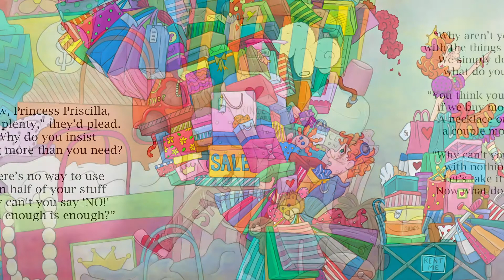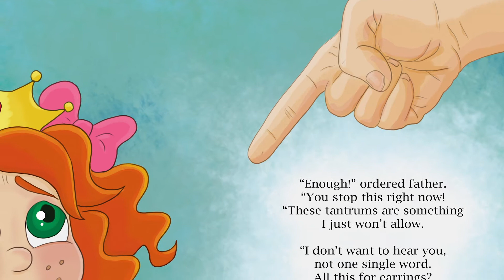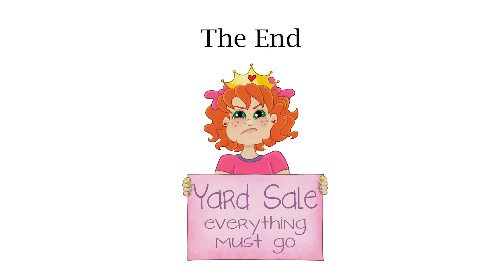Princess Priscilla Enough is Enough | Read Aloud | Kids Poetry And Storytime With Thal Dixon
Princess Priscilla Enough is Enough
Written by Thal Dixon
Illustrated by Mikey Brooks

Priscilla Joanna Angelica Gore
had plenty of stuff but she still wanted more.
She had fifty dolls at the foot of her bed,
and two pairs of sunglasses up on her head.

Five bikes and three wagons, a scooter or two,
Three ponies, five puppies, her own private zoo.
A doll house, a playhouse, a tree house and fort
A skate park, an ice rink, a basketball court.

With hundreds of outfits and bows for her hair,
Priscilla complained she had nothing to wear.
“I need a new dress and these pants are too tight.
I must have new shoes, some in brown, pink, and white.
“This blouse is too large and this shirt is too small.
Is anyone listening, listening at all?”

“I’m hungry, I’m sleepy, my back really hurts!
I think what I need is a couple more skirts!
“Perhaps some new earrings, these seem so last week.
“Can I get new jewelry?” she’d ask with a shriek.

All through the mall she complained as they went.
And the more she complained, the more her mom spent.
The more that they bought her, the more that she needed.
“Priscilla Johanna that’s plenty!” they pleaded.

The bags kept on growing with each passing shop.
Priscilla persisted, she just wouldn’t stop.
The boxes and packages reached to the ceiling.
Her Dad was exhausted.  His arms had no feeling!

“Now princess Priscilla that’s plenty,” they’d plead.
“Why do you insist having more than you need?
There’s no way to use even half of your stuff.
Why can’t you say “NO!” when enough is enough?”

“Why aren’t you content with the things you receive?
We simply don’t get it, what do you believe?
You think you’ll be happy if we buy more things?
A necklace or bracelet, a couple more rings?
Why can’t you be happy with nothing today?
Let’s take it all back.  Now what do you say?”

“NO WAY!” screamed Priscilla. “I want what I get,
And I get what I want even more when I fret.”

“More ice cream, more candy, more cookies and cake.
More French Fries, more burgers, more pizza and Steak.
“I want to have everything, everything now.
I don’t want the steak.  I want the whole cow!
“Why come to the mall just to leave empty handed?
Now buy me some earrings!” Priscilla demanded.

Time seemed to stop as the shoppers all stared.
Her mother turned red and her father just glared.

Priscilla kept stomping her feet on the ground,
Yelling and waving her arms all around.
“I said I want earrings!” she shrieked out again.
When Dad dropped the boxes and He started in.

“Enough!” ordered father, “You stop this right now!”
“These Tantrums are something I just won’t allow.”
“I don’t want to hear you, not one single word.
“All this for earrings?  It’s simply absurd.”
“No daughter of mine will be acting this way.
This attitude stops and it’s stopping today.”

Then dad scooped her up through the tears she was heaving.
“Let’s Go!” said her Mother.  “It’s time we were leaving.”
Without much discussion they flew out the door,
Just leaving the packages there on the floor.

Her slippers, her make-up, her blouses, her bows,
Her fingernail polish she used on her toes.
A new belt, a necklace, a watch and a dress,
A shirt with new earrings designed to impress.
Shoes and some lotion to soften her skin,
A hat and a jacket, a Rock n Roll Pin.

Bags full of boxes in all shapes and sizes,
Perfumes and Potions, treasures and prizes.
Remain in that spot as a new store display,
To remind other kids of what happened that day.

There is always a new shiny trinket to buy.
The latest new fashions you think you must try.
From hairstyles to headwear, lipsticks to blush,
From curlers to crimpers, the new perfect brush.
Creams and conditioners, shampoos and soap,
Ointments and cleansers, beauty and hope.

When do we say that enough is enough?
Parents are good for much more than just stuff.
Their cautions bring wisdom we must not ignore….
Like Priscilla Joanna Angelica Gore.